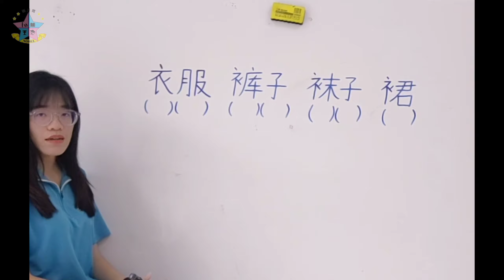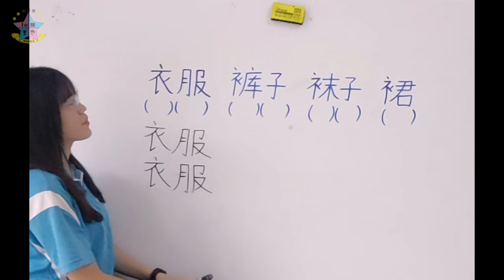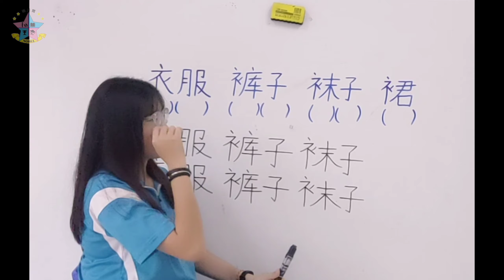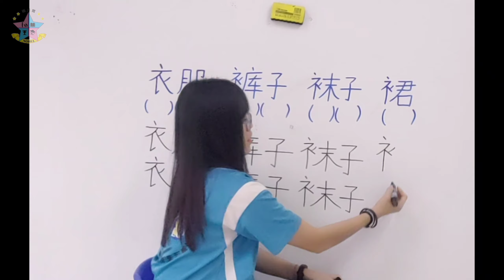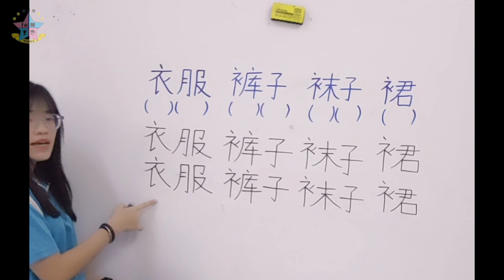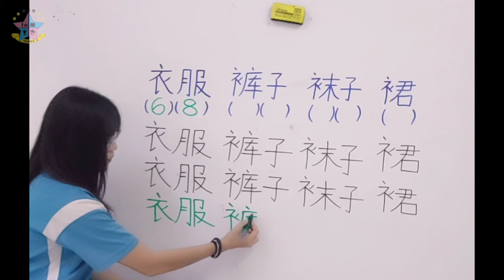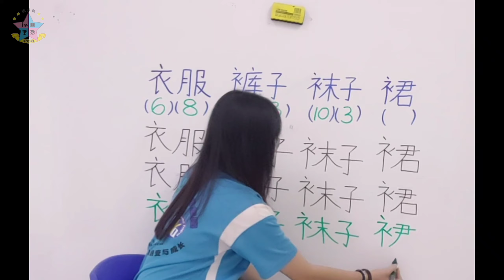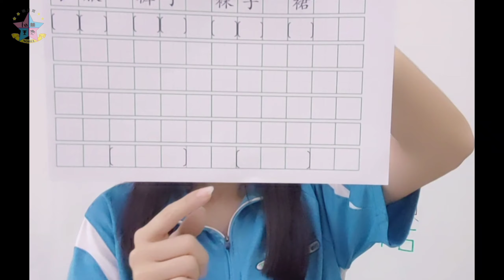5Years——我的服饰(生字1)